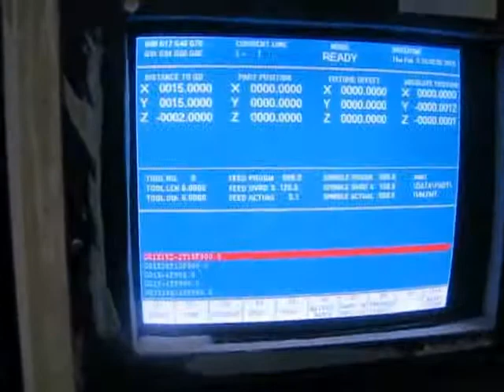THERMWOOD MODEL C-40 3-AXIS CNC ROUTER